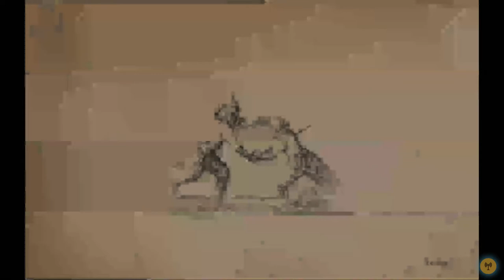HQ Sparring: loscercarlos vs Picado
Loscercarlos is a Spanish. He likes to make beautiful images with hellish quart. I made the opening clip with his gallery. His screenshots are shared in the discord and you may see others' work too

HQ HellishQuart Sparring: loscercarlos vs Picado #220520